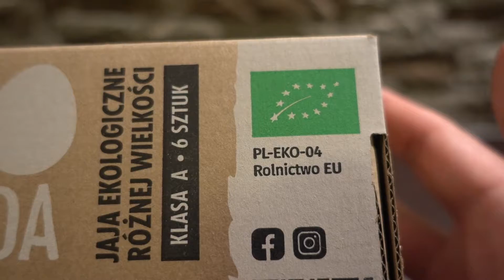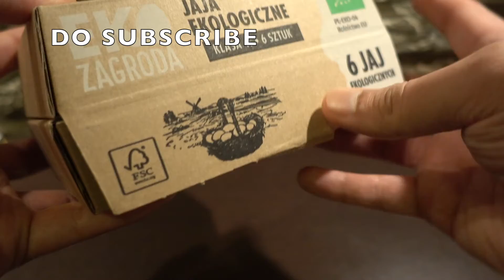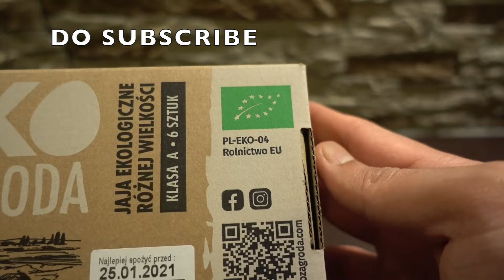Eco Farm Organic Eggs 6 Pieces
Welcome Everyone, On this channel You will Find Product's Unboxing Videos: Chocolates, Food, Clothes, Toys, DVDs And Many More

Peace